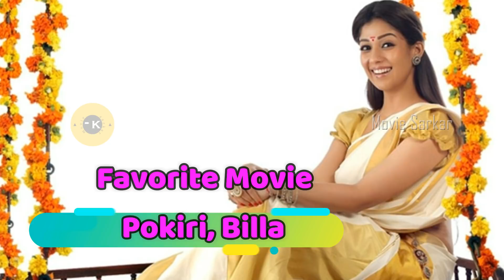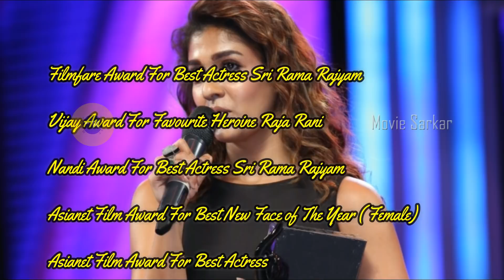Nayanthara LifeStyle , Biography ,Net Worth ,Favourites , family And Gallery 2018 || Movie Sarkar